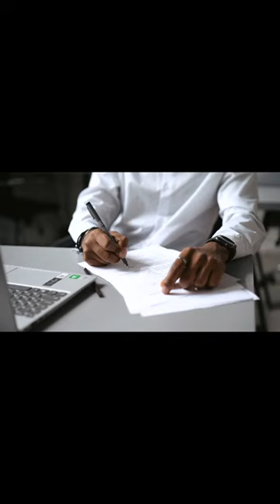Affordable family law attorney near me